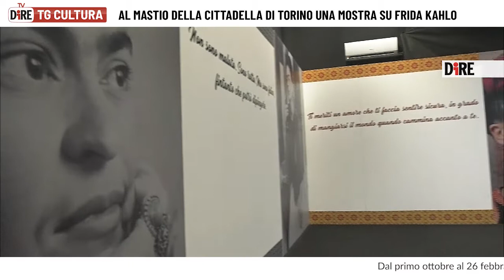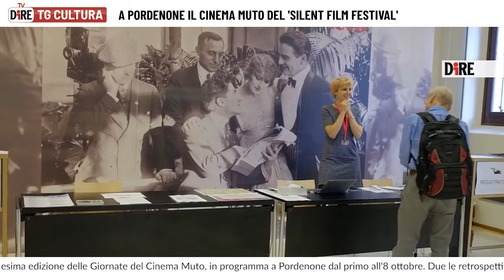Tg Cultura 29 settembre 2022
TG CULTURA

Tg Cultura del 29 settembre 2022

Il Tg Cultura è realizzato dall'Agenzia di Stampa Nazionale DIRE